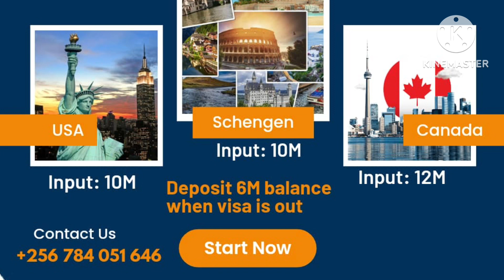MATOVU JUNIOR AKOLERA ECANADA AKUBULILA ENGIRE JOYINGILAMU CANADA 🇨🇦 NEWA WOTANDIKILA NEMILIMO